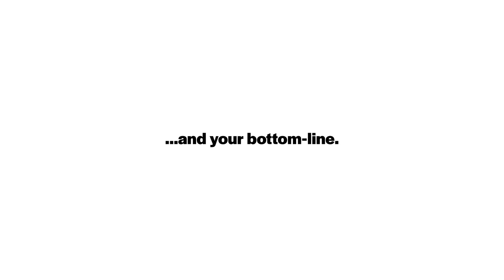Missed Appointments in Healthcare | Luma Health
Missed appointments are more than just missed opportunities. When a patient doesn’t show up, it impacts not only their health and the providing practice, but also people who could’ve been treated instead of that patient.

Luma Health's platform solves for this via self-scheduling, digital call deflection, cancelation management, smart waitlist, patient rebooking, and more.